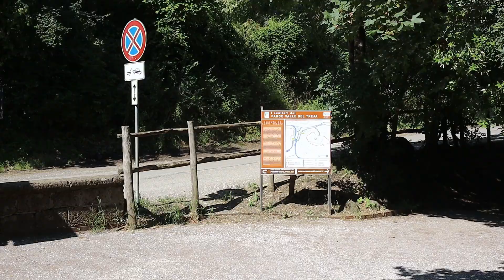Valle del Treja: le Cascate di Monte Gelato.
Nella Valle del Treja, a mezz’ora da Roma, trovate le bellissime Cascate di Monte Gelato. Un luogo magico che è stato il set di molti film tra cui Lo Chiamavano trinità di E.B. Clucher con Bud Spencer e Terence Hill